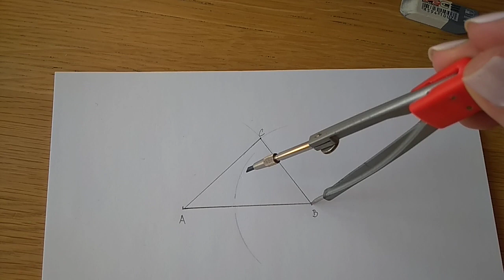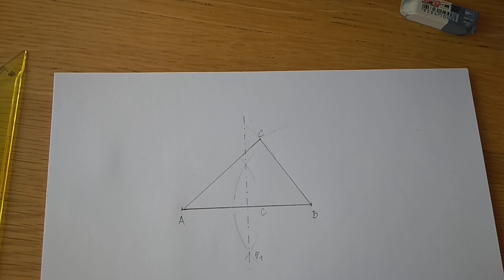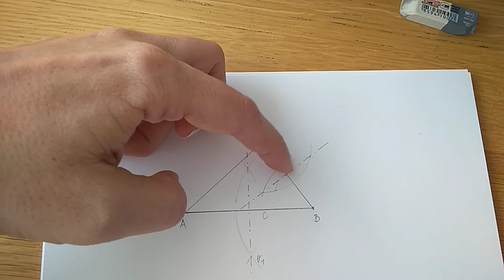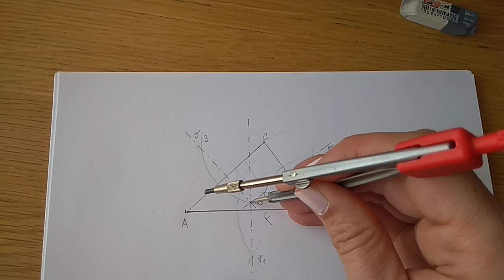Kružnice opsaná trojúhelníku